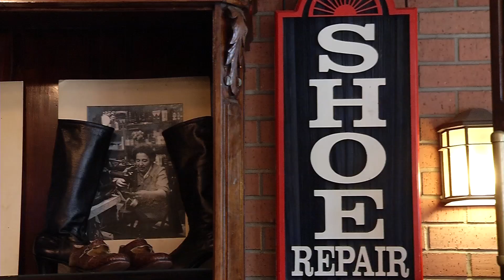Business Matters: Michal’s Boots and Shoe Repair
In downtown Osseo, there’s a shop that’s about as old school as it gets. Yet inside there’s delicate skill and craftsmanship to fix shoes, boots and many other items.

Michal’s Boots and Shoe Repair
Inside Michal’s Boots and Shoe Repair, LuAnn Miller has a purse she wants adjusted. Michael Zastawny has just the answer.

“Yeah, this is real easy,” said Zastawny as he uses a tool to punch a couple holes into Miller’s leather purse. “Better? Now try the other way.”

At 71 years old, Zastawny knows a thing or two about fixing things. About the only thing he hasn’t fixed is the name on his store.

“Back in 1962, they made an error on the spelling. And they forgot the ‘e,’ so we left it that way,” he said.

Zastawny can thank a sign company for that one, opting against the hassle of getting a new sign. But unlike another lighted sign that reads ‘Shoe Repair,’ he fixes more than shoes.

“I got jackets and chaps and Harley Davidson vests, just all kinds of stuff that I do here,” said Zastawny.

Not Easy Work
Shoe and boot repair is not easy work. Zastawny shows us what it takes to make a pair of Tony Lama Boots new again.

“So the first thing you do is rip off the heel,” said Zastawny, showing us how he goes about the process.

Zastawny says he treats every pair of boots like they’re his own. It’s a testament to the work ethic he learned from his Austrian parents. And having a dad who taught him everything there is to know about fixing shoes.

“My dad, that’s what he did for a living,” said Zastawny. “I took it on and showed him different ways of making it easier,” he laughed.

While his work ethic hasn’t changed, the shoe repair industry has. When he started his business in 1962, shoe repair stores were everywhere.

“Oh, there was one on every corner,” Zastawny recalled.

Now he estimates there’s about 10 to 12 places like his left in the Twin Cities area.

“Young people don’t take care of their shoes. And they’re in a throw-away society,” said Zastawny, who notes there are exceptions.

Attitudes, Materials Change
But attitudes and materials have changed too. Zastawny says cheaper materials make problems harder to fix.

“If they made stuff like the ’60s, ’70s and ’80s, it would be real easy. People would be happier too with their stuff,” he said.

It’s also not easy to find help. His only employee is himself.

“There are drawbacks of being your own boss, you can’t fire yourself,” he smiled.

But being a one-man shop means he he usually doesn’t have time to clown around. With one exception.

“A lady came in with a clown. The shoes were about an inch and a half big. She wanted me to put a Birkenstock sole on those shoes,” said Zastawny about the small clown he fixed up.

It’s dedication like that his customers can appreciate. Zastawny counts more than 19,000 since he began his business.

“You don’t find guys like him anywhere,” said customer LuAnn Miller. “Someone should take it over that’s as talented as him.”

“I wish somebody could,” whispered Zastawny.